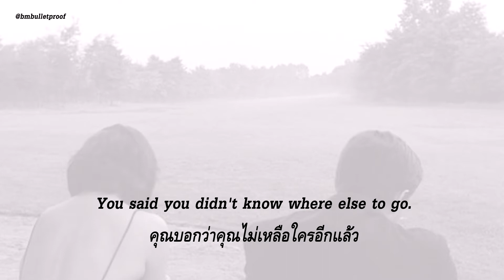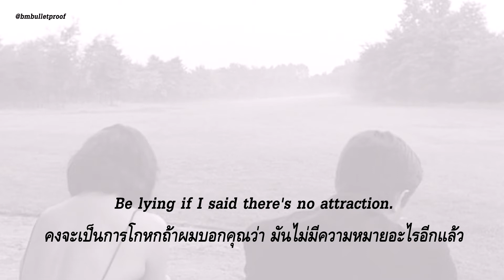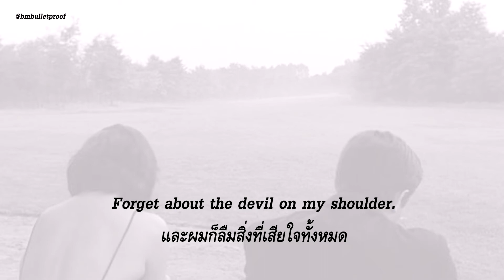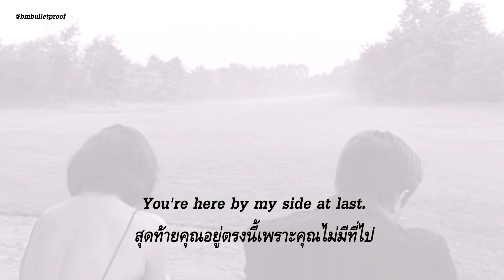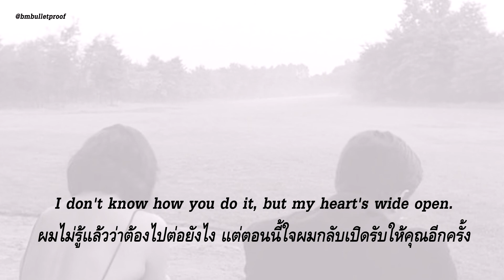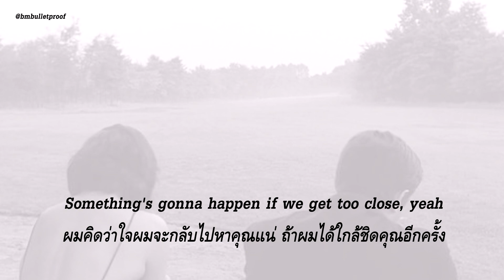[แปลเพลง] Too close - jp cooper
"เพราะคุณก็รู้ดีว่าผมยังคงไปไหนไม่ได้ พอคุณไม่มีที่ไปเลยกลับมาหาผม"

เป็นเพลงที่เล่าถึงการกลับมาของคนที่เคยทิ้งเราไป เพราะเขารู้ว่ายังไงเราก็ยังไปไหนไม่ได้ ยอมให้เขากลับมาเมื่อไรก็ได้ยังคงเจอเราเสมอ แม้รู้ว่าตอนเขาทิ้งเราไปนั้นเราเจ็บปวดแค่ไหน แต่พอเขากลับมาภาพความเจ็บปวดก็หายไปทุกอย่าง ไม่เคยนึกถึงว่าเขาทำแบบนี้มากี่รอบ ไม่คิดถึงผลของความเสียใจถ้าเขาเกิดทิ้งเราไปอีกครั้ง

tran : bmbulletproof
artist: jp cooper